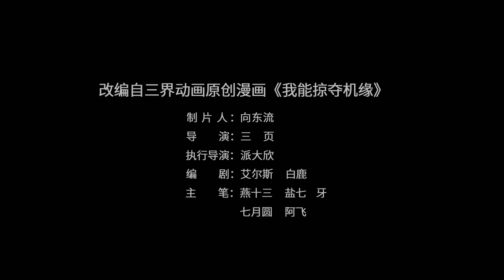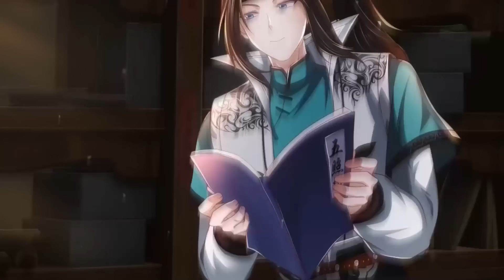🔔🔔🔔我能掠夺机缘 | I Can Loot Opportunities Ep1-24 Multi Sub 1080P